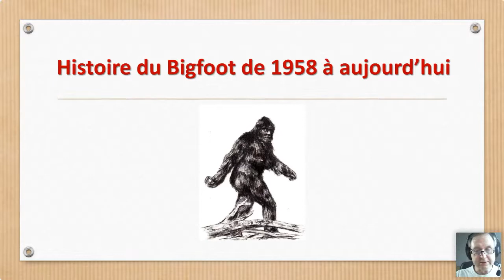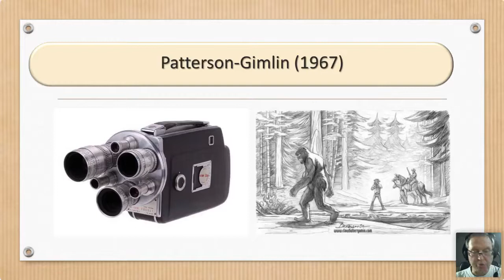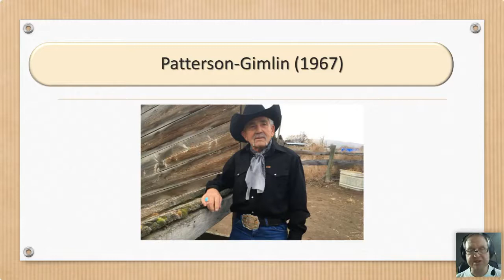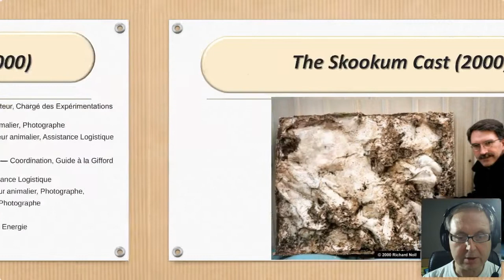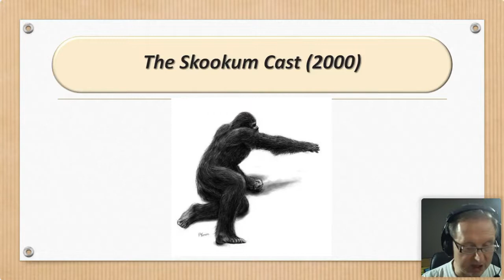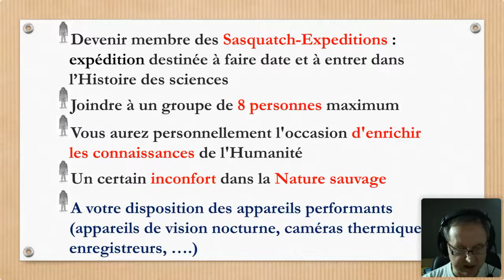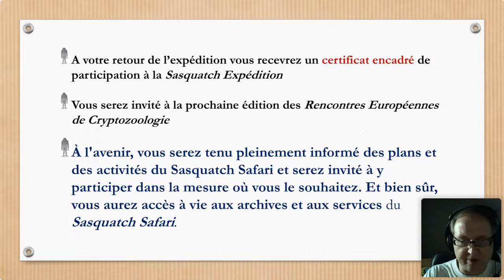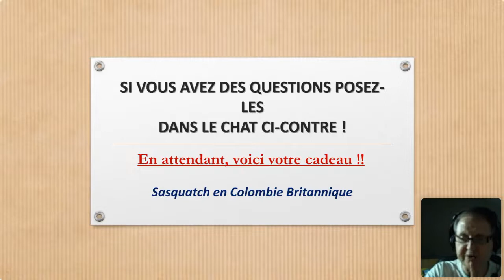Histoire du Bigfoot (2e partie : 1958 à aujourd'hui)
A partir de 1958, les récits et les témoignages ne sont plus uniquement des articles de presse, mais font l'objet de recherches systématiques, des expéditions sont montées, des découvertes ont été faites qui ont fait avancer le dossier.
Et bien d'autres choses surprenantes...

Et si vous viviez votre aventure extraordinaire ?

Lors de notre prochaine expédition à la recherche du Bigfoot au Québec, chaque pas vous rapprochera de la vérité et créera des souvenirs inoubliables.
Rejoignez des passionnés pour une chasse au trésor moderne, explorez les mystères de la cryptozoologieet revitalisez votre esprit dans la nature sauvage des forêts du Québec.
Contribuez à la science tout en découvrant le légendaire Bigfoot.
Une expérience unique pour les amateurs d'aventure, les chercheurs de vérité en quête de sensations fortes.
Déconnectez-vous de la routine, reconnectez-vous avec la nature et laissez-vous emporter par cette quête fascinante.
Ne tardez pas à vous inscrire au SasquatchSafari 2024 pour nous accompagner sur le terrain.